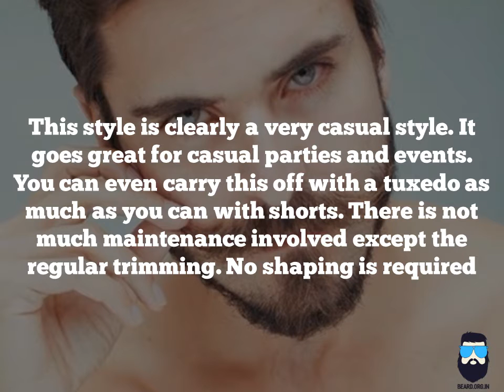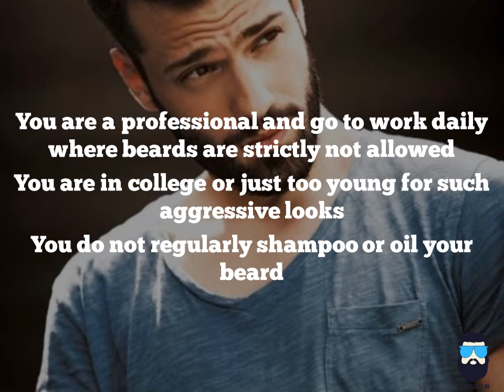The Hottest Beard Style of 2017 – Ducktail Beard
An underrated style that elevates your look by several notches, the ducktail is a style that should be understood in order to do justice to the look. It is one of the easiest styles to master!